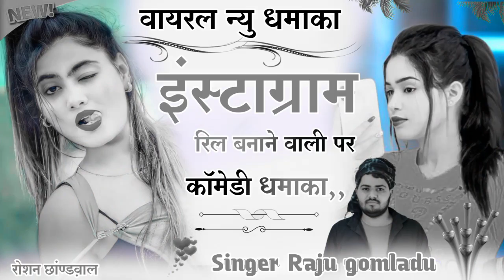Raju gomladu new song 2023 ।। इंस्टाग्राम वाली लड़कियों पर न्यु सोंग ।। Raju gomladu letest song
राजू गोमलाडू, राजू गोमलाडू मीणा गीत, राजू गोमलाडू न्यू सॉन्ग, राजू गोमलाडू मीणा सॉन्ग, राजू गोमलाडू सॉन्ग, राजू गोमलाडू का गीत, राजू गोमलाडू गीत, राजू गोमलाडू स्टेटस, राजू गोमलाडू के सॉन्ग, राजू गोमलाडू 2023